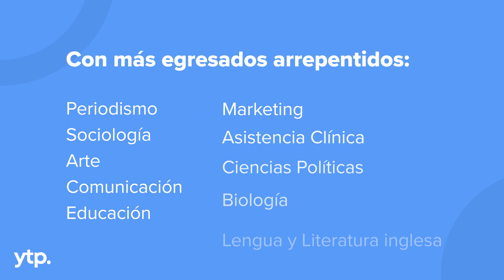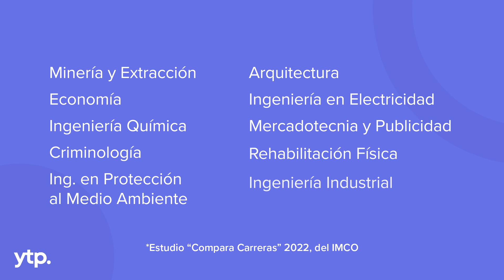Estas son las 10 carreras con más arrepentidos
Estas son las 10 carreras con más arrepentidos y las 10 carreras con más satisfechos, para que lo tomes en cuenta si ya estudiaste alguna de ellas o estás por comenzar tus trámites de ingreso a la universidad.